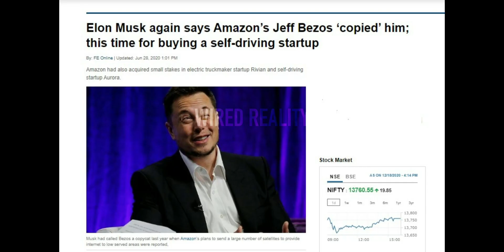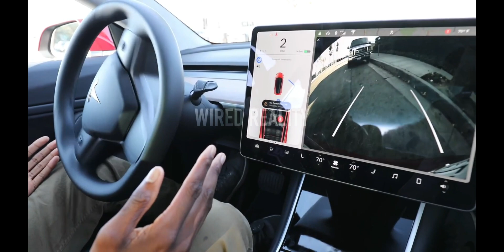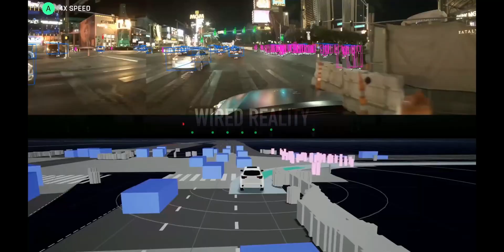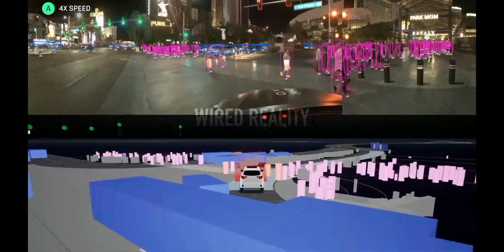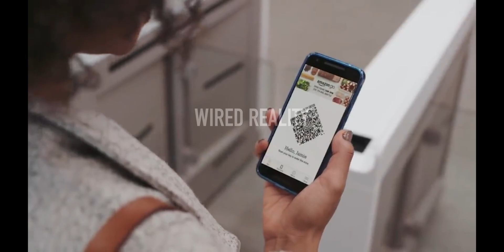FIRST ROBO TAXI | ZOOX | Explained | Future of Cars | Wired Reality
ZOOX have recently unveiled the first fully automating taxi, which would be the future of transportation. this Robo taxi could take over human drivers. it's all electric and fully autonomous built for riders, not drivers.

Voice Over and Edited by - Ms Sameen